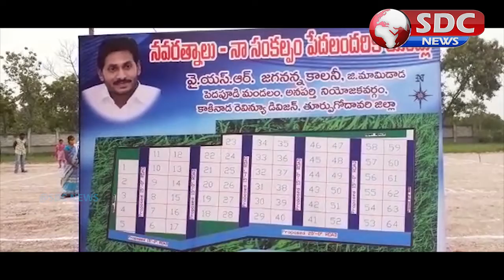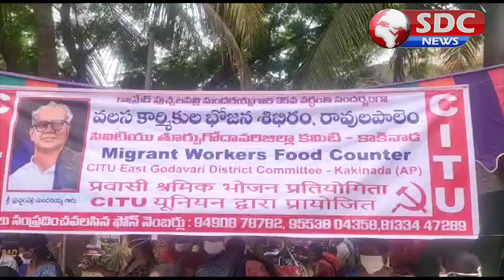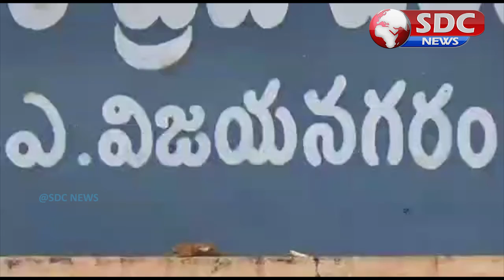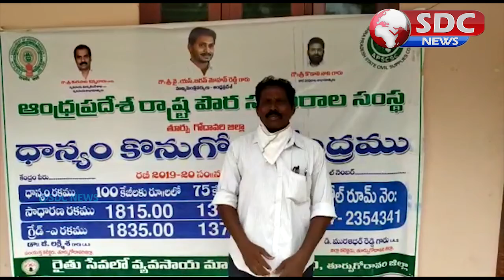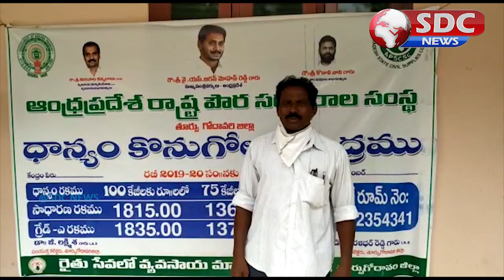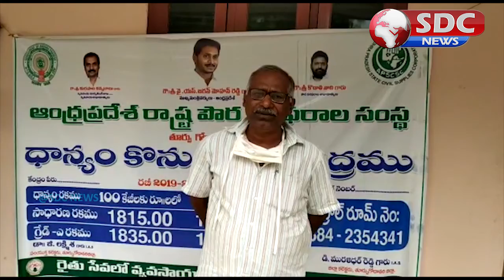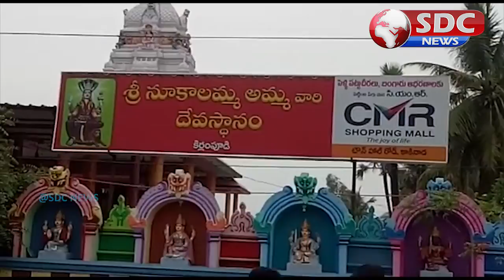SDC NEWS East Godavari 19-05-2020